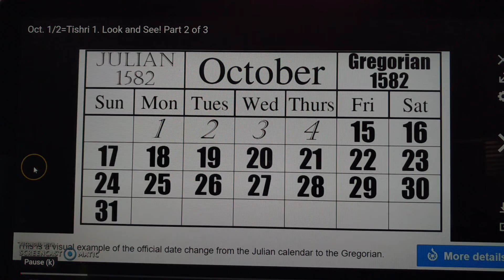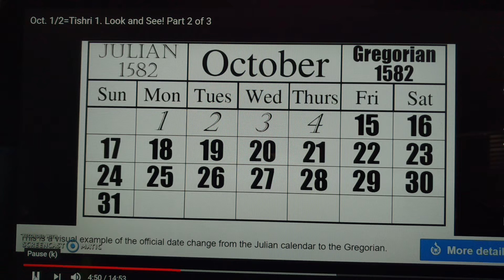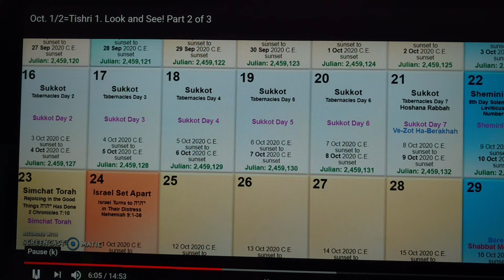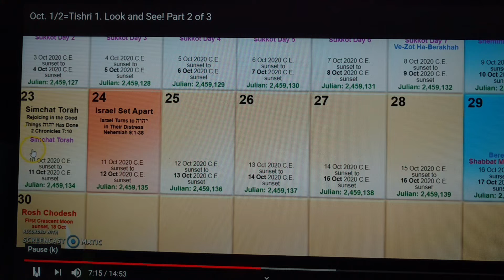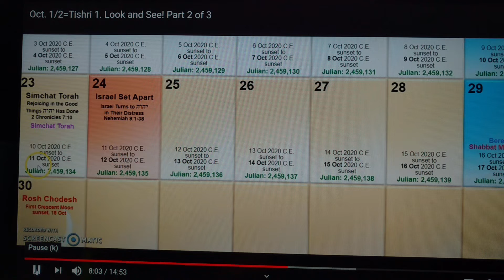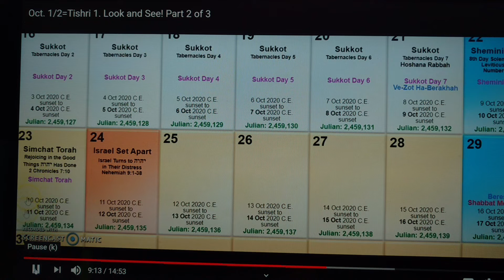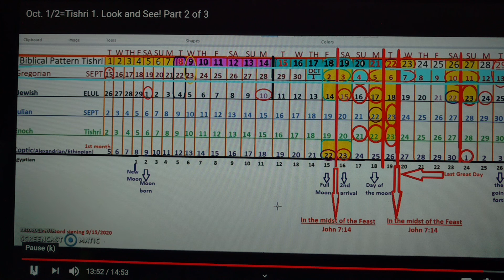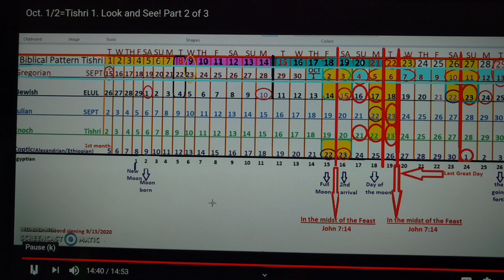THE WITNESS (MORE WATCHMEN CONNECT THE DOTS)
Our sister in Messiah Lynn Lott does a great job discussing the Julian to Gregorian calendar change. The only thing that needs to be added is that the 10 day difference in Jubilees is NOT talking about the difference between the Julian and Gregorian but is pointing out the difference between a MOON CALENDAR of 354 days compared to a SOLAR/STAR calendar of 364 days. This alignment of calendars from a full moon perspective gives us out PROOF/WITNESS as the moon is a faithful witness every 19 years (Metonic Cycle)

Oct. 1/2=Tishri 1. Look and See! Part 2 of 3